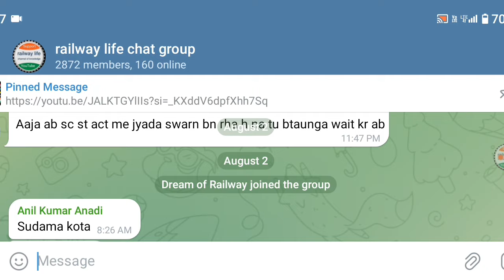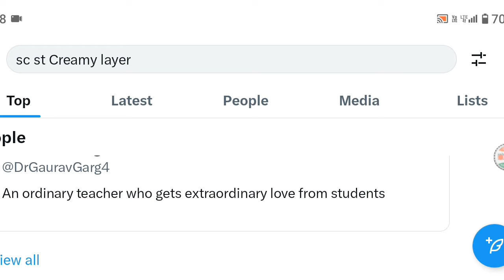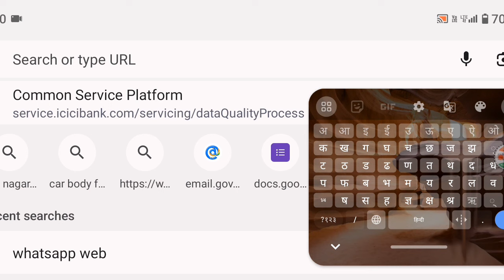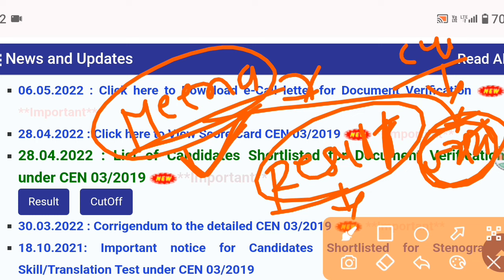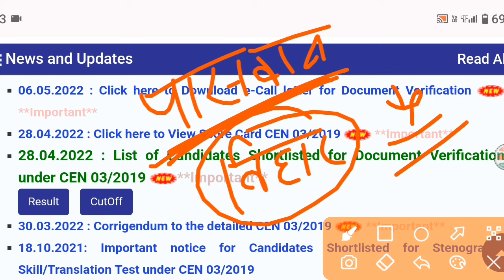रेलवे & सरकारी नौकरी मे SC / ST का sub category बनेगा,obc Creamy layer,EWS income कि तरह,reservation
रेलवे & सरकारी नौकरी मे SC / ST का sub category बनेगा,obc Creamy layer,EWS income कि तरह,reservation जरुरत मंद को मिलेगा

THE SUPREME COURT has finally removed a long-standing legal obstacle to fine-tuning the existing policies of social justice. The seven- member bench of the apex court has allowed state governments to sub-divide the reserva- tion quota meant for Scheduled Castes (SC) and Scheduled Tribes (ST). The Court has also opened the door for identification and exclusion of the "creamy layer" in the SC and ST categories from the benefits of affirmative action. While there can be many issues with the ex- act formulation and implementation of this judgment, especially the part on the creamy layer, this is a step forward in the long history of India's rich jurisprudence on reservation. On balance, this judgment would help fine- tune and deepen policies and politics of social justice in an era where the very idea of affirmative action faces an onslaught.

The Court's much awaited judgment in the State of Punjab vs Davinder Singh case marks the conclusion of a 20-year-long legal struggle by state governments to liberate themselves from the limits upon their power to sub-classify Scheduled Castes. The point of contention was the correct interpretation of Article 341 of the Constitution that em- powers the President to notify the list of castes to be deemed as Scheduled Castes throughout the country. In 2004, a five- member bench of the Supreme Court had outlawed any policy that sought to sub-di- vide this category for purposes of creating sub-quotas. In this EV Chinnaiah case, the bench unanimously took an ultra-technical view of Article 341 and held that all the Scheduled Castes, across the diverse social geographies within the states, were a homogenous class that could not be sub-divided.

The judgment in EV Chinnaiah suffered from a basic disconnect with social reality. It failed to acknowledge that categories like Scheduled Caste or Scheduled Tribe are very large baskets that contain social groups of different status, based on different traditional oc- occupations and, therefore, varying degrees of disadvantage. Historically, they had very un- even exposure to modem education and were therefore unequally placed to take advantage of policies of affirmative action.

सुप्रीम कोर्ट ने आखिरकार सामाजिक न्याय की मौजूदा नीतियों को दुरुस्त करने में लंबे समय से चली आ रही कानूनी बाधा को दूर कर दिया है। शीर्ष अदालत की सात सदस्यीय पीठ ने राज्य सरकारों को अनुसूचित जाति (एससी) और अनुसूचित जनजाति (एसटी) के लिए आरक्षण कोटा को उप-विभाजित करने की अनुमति दी है। न्यायालय ने एससी और एसटी श्रेणियों में "क्रीमी लेयर" की पहचान करने और उन्हें सकारात्मक कार्रवाई के लाभ से बाहर करने का भी दरवाजा खोल दिया है। हालाँकि इस निर्णय के सटीक निर्माण और कार्यान्वयन के साथ कई मुद्दे हो सकते हैं, विशेष रूप से क्रीमी लेयर का हिस्सा, यह आरक्षण पर भारत के समृद्ध न्यायशास्त्र के लंबे इतिहास में एक कदम आगे है। कुल मिलाकर, यह निर्णय एक ऐसे युग में सामाजिक न्याय की नीतियों और राजनीति को बेहतर और गहरा करने में मदद करेगा जहां सकारात्मक कार्रवाई का विचार ही हमले का सामना कर रहा है। पंजाब राज्य बनाम दविंदर सिंह मामले में न्यायालय का बहुप्रतीक्षित फैसला राज्य सरकारों द्वारा अनुसूचित जातियों को उप-वर्गीकृत करने की अपनी शक्ति की सीमा से खुद को मुक्त करने के लिए 20 साल लंबे कानूनी संघर्ष के समापन का प्रतीक है। विवाद का मुद्दा संविधान के अनुच्छेद 341 की सही व्याख्या थी जो राष्ट्रपति को पूरे देश में अनुसूचित जाति के रूप में समझी जाने वाली जातियों की सूची को अधिसूचित करने का अधिकार देता है। 2004 में, सुप्रीम कोर्ट की पांच सदस्यीय पीठ ने उप-कोटा बनाने के प्रयोजनों के लिए इस श्रेणी को उप-विभाजित करने वाली किसी भी नीति को गैरकानूनी घोषित कर दिया था। इस ईवी चिन्नैया मामले में, पीठ ने सर्वसम्मति से अनुच्छेद 341 का एक अति-तकनीकी दृष्टिकोण अपनाया और माना कि राज्यों के भीतर विविध सामाजिक भौगोलिक क्षेत्रों में सभी अनुसूचित जातियां, एक समरूप वर्ग थीं जिन्हें उप-विभाजित नहीं किया जा सकता था। ईवी चिन्नैया मामले में फैसला सामाजिक वास्तविकता से बुनियादी अलगाव का शिकार था। यह स्वीकार करने में असफल रहा कि अनुसूचित जाति या अनुसूचित जनजाति जैसी श्रेणियां बहुत बड़ी टोकरी हैं जिनमें अलग-अलग स्थिति के सामाजिक समूह शामिल हैं, जो विभिन्न पारंपरिक व्यावसायिक व्यवसायों पर आधारित हैं और इसलिए, नुकसान की अलग-अलग डिग्री हैं। ऐतिहासिक रूप से, उन्हें आधुनिक शिक्षा का बहुत असमान अनुभव था और इसलिए सकारात्मक कार्रवाई की नीतियों का लाभ उठाने के लिए उन्हें असमान रूप से रखा गया था।